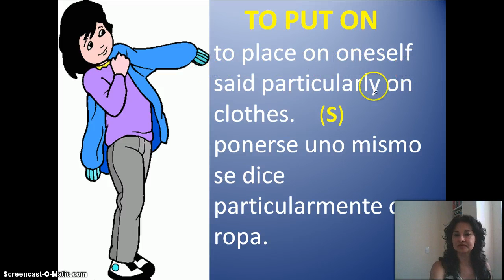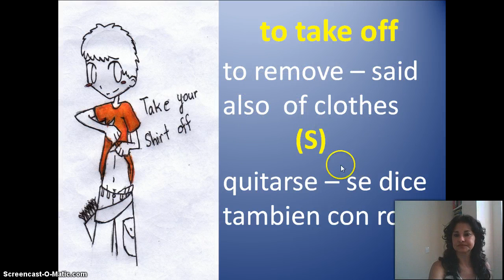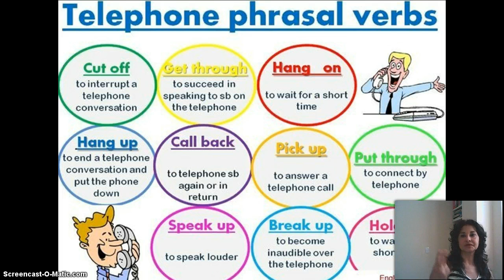Video 2 Phrasal Verbs Learning at Helen's English Center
Describing  Phrasa Verbs.